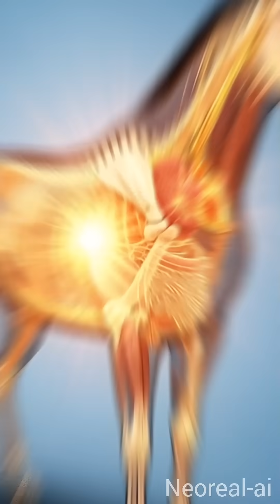How Fish Transforms hours Body in 3D Anatomy